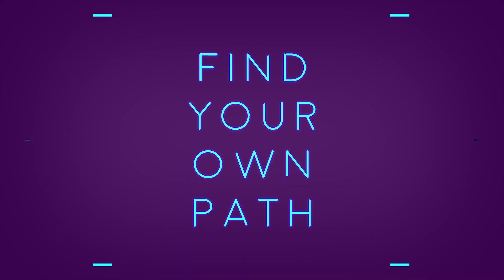LIGHTFIELD - Release Date Announcement | PS4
We are very excited to finally share the release date of LIGHTFIELD with you! The game will be released on September 26, 2017. Get ready for the hyper-future and dive into it either in single player, local multiplayer or online multiplayer races!